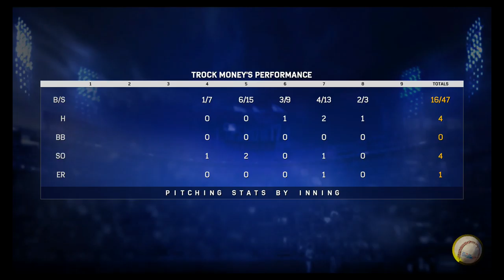MLB 17 The Show- Road to the Show part 24: Donut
This is part 24 of my Road to the Show in MLB 17 The Show with live commentary.